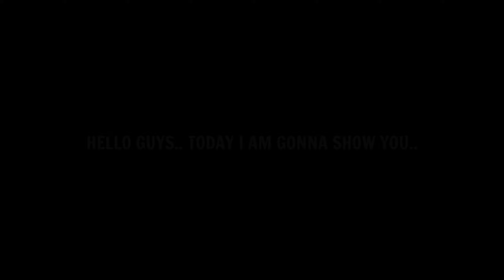How To Train 97 Rated M. Neuer To Max Level In eFootball 2023 Mobile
how to train neuer in efootball 23

how to train neuer in efootball 2023

how to train neuer in efootball 2022

how to train neuer in efootball 22

how to train like neuer

how to train like manuel neuer

how to max neuer in efootball

how to max neuer

how to max m neuer